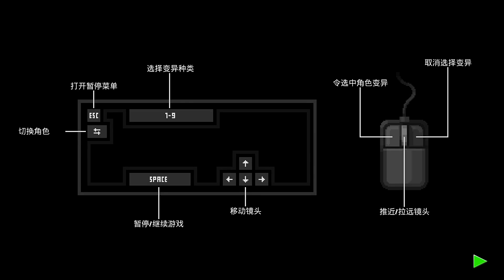恐怖殭屍之夜｜致命感染！殭屍疫情大爆發！｜Zombie Night Terror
新系列，如果喜歡我們才會繼續拍，不然應該就是偶爾直播來玩玩囉。
遊戲名稱：Zombie Night Terror 恐怖殭屍之夜